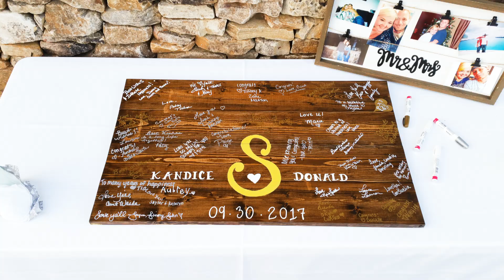Kandice And Donald, Burk Farm, September 2017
Kandice and Donald, Burk Farm, Rome Georgia, September 2017